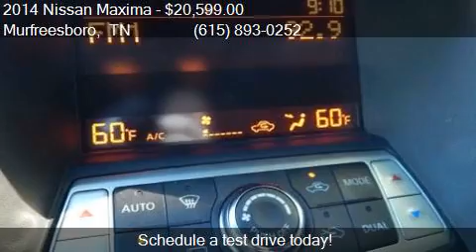2014 Nissan Maxima 3.5 SV 4dr Sedan for sale in Murfreesboro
This 2014 Nissan Maxima 3.5 SV 4dr Sedan is for sale in Murfreesboro, TN 37129 at NISSAN OF MURFREESBORO.

Engine: 3.5L V6
Transmission: CVT
Color: Navy Blue Metallic
Mileage: 20256
Contact NISSAN OF MURFREESBORO 814 MEMORIAL BLVD Murfreesboro, TN 37129 to test drive this 2014 Nissan Maxima 3.5 SV 4dr Sedan today.